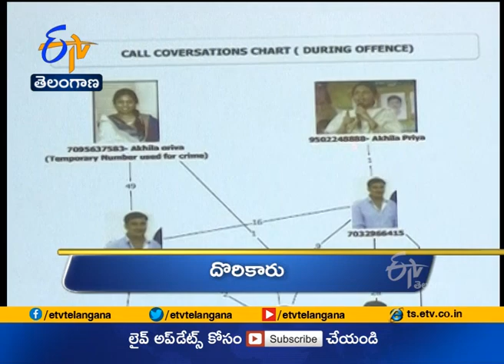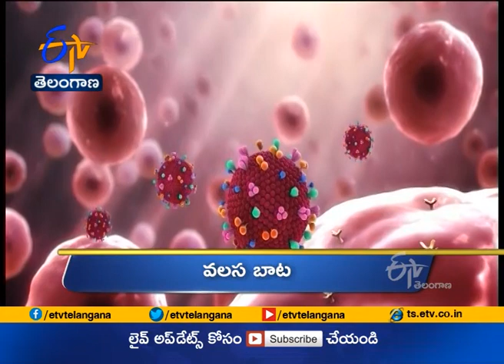4 PM | Ghantaravam | News Headlines | 11th Jan 2021 | ETV Telangana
4 PM | Ghantaravam | News Headlines | 11th Jan 2021 | ETV Telangana